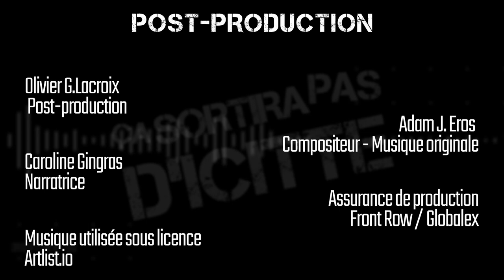#07 - Marthe Laverdière... Ça se dit pas ces affaires-là bâtard !!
Épisodes #07
Notre invitée de cette semaine Marthe Laverdière des @SerresLiMa .

Non Marthe... tu peux pas dire ça en onde...
et misère... Qu'est-ce qu'on a fait là !!

Animateur : Stephan Dupont et Marie-Pierre Simard
Co- Production : Les productions Stephan Dupont et @OlivierGLacroix
Coordination de production : Marie-Pierre Savard
Webmaster : Philippe Bergeron
Directeur de la photographie : Olivier G.Lacroix
Caméra : Olivier G.Lacroix, Andréanne Drolet
Post-production : Olivier G.Lacroix
Narratrice : Caroline Gingras
Musique originale : Adam J.Eros
Assurance de production : Front Row / Globalex